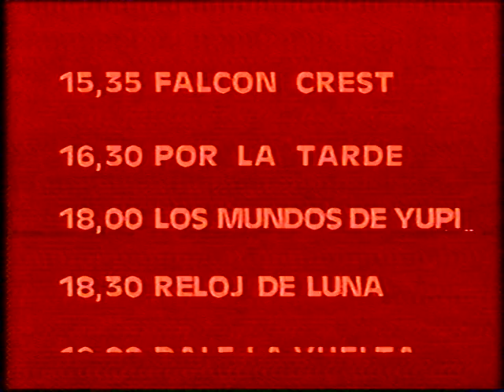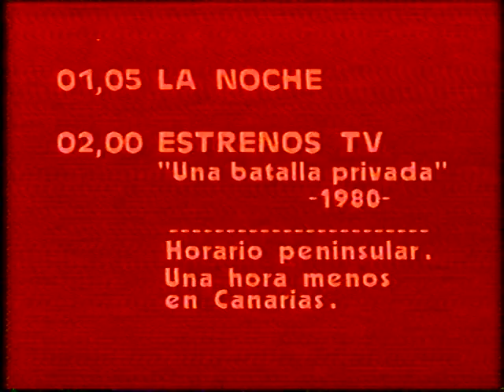Carta de ajuste TVE1 (1989)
Carta de ajuste de la programación de La 1 de TVE para el 19 de junio de 1989.
Fuente: Sistema BETA.